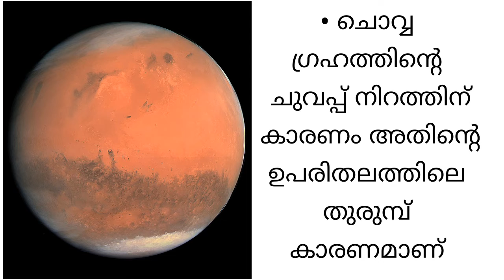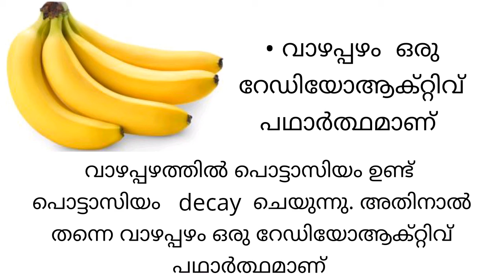Top 10 Science Facts Malayalam||ശാസ്ത്രത്തെ പറ്റി നിങ്ങൾക്കറിയാത്ത 10 കാര്യങ്ങൾ ||ldc2020||QFactory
Top 10 Facts on Science in Malayalam. Facts
About Science in Malayalam. ശാസ്ത്രത്തെ പറ്റി നിങ്ങൾക്കറിയാത്ത 10 കാര്യങ്ങൾ